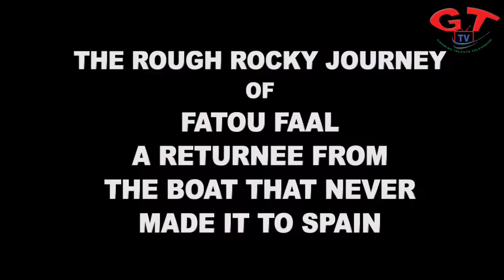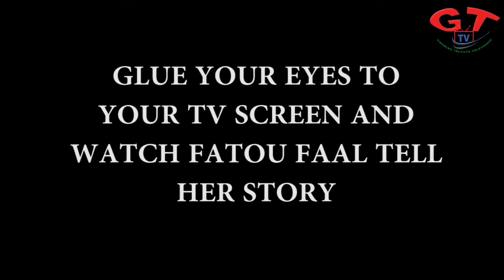TAAMALA SERIES TRAILER- FATOU FAAL EXPLAINS HER BACKWAY JOURNEY.